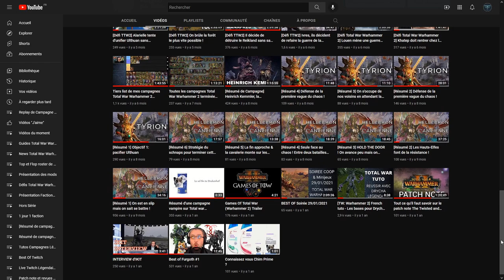On fête les 1000 abonnés & FAQ !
La vidéo à mis du temps à sortir mais elle est là enfin ! Si vous avez des questions n'hésitez pas en commentaires !